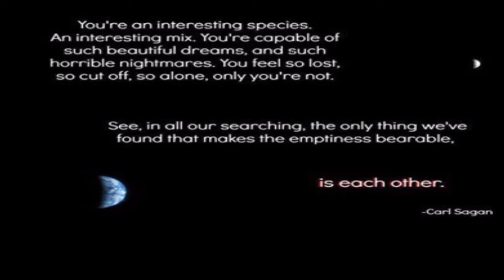MinecraftBINGO Seed 4612 in 23m53s